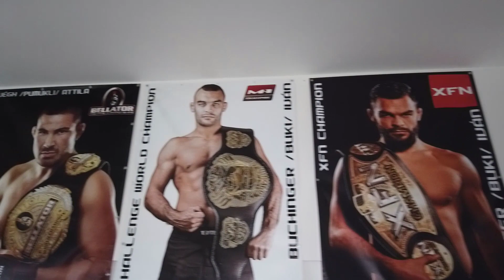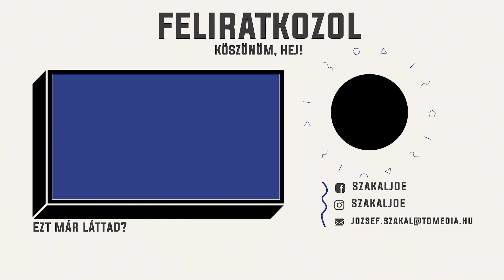Buchinger Iván: A Cage Fighting 7 sikere fontos a magyar MMA számára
Október 26-án Győrbe érkezik a Cage Fighting szervezet, az Audi Aréna ad otthon a  Cage Fighting 7 gálánnak, melynek főmérkőzését a korábbi Cage Warriors, M-1 Global és XFN bajnok Buchinger "Buki" Iván vívja majd. A szlovákiai Bősön dumáltam Bukival közelgő mérkőzése kapcsán.

Győriként számomra is fontos ez az esemény, személyesen találkozhattok majd velem is a gálán, jegyeket itt tudtok venni:

Köszönöm ha lájkolsz, kommentálsz és feliratkozol! Ha támogatnál Patreonon, itt találsz